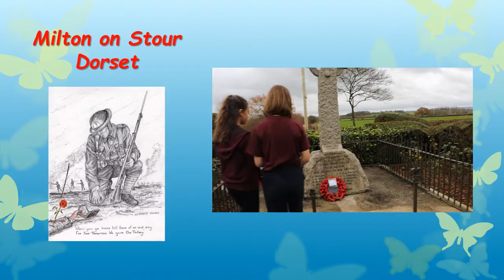Social Distancing 2020 - 11th hour, 11th day, 11th month.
"We remember", Milton on Stour, Dorset.